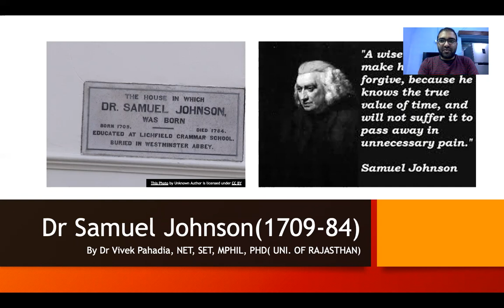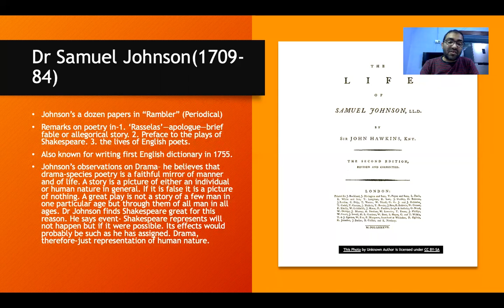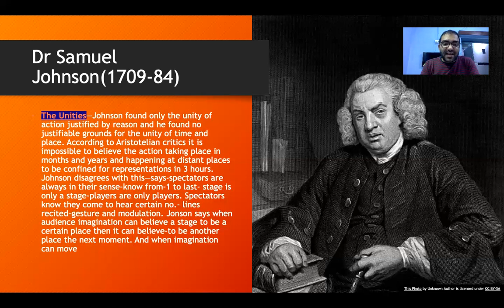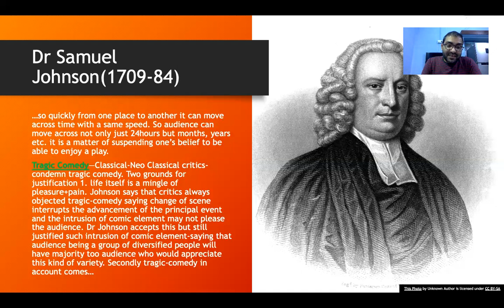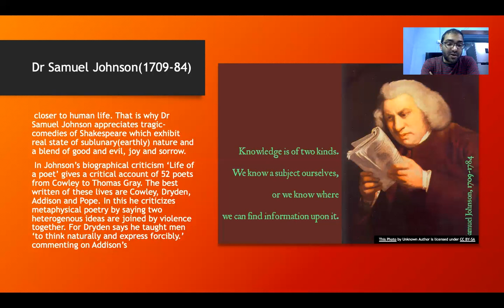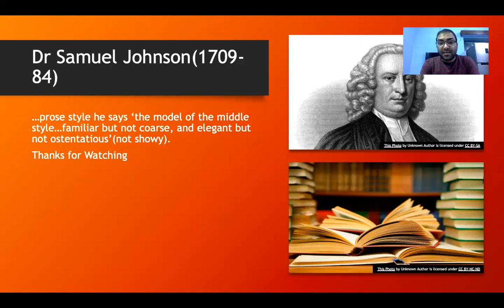Dr Samuel Johnson's Literary Criticism#drsamueljohnson#literarycriticism